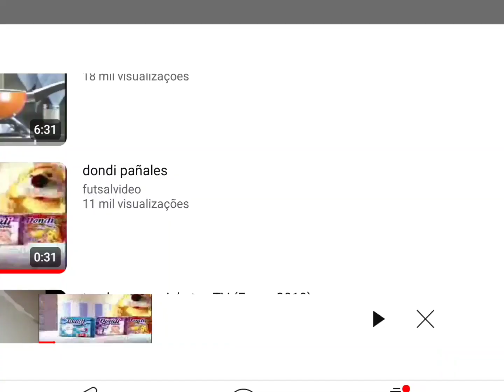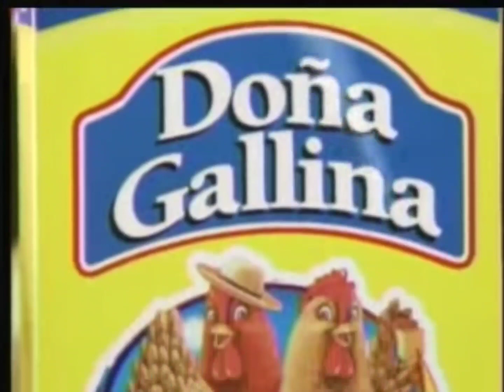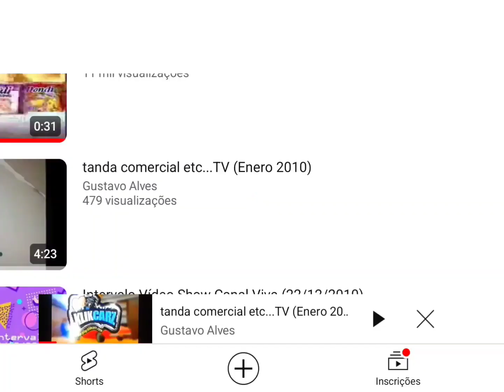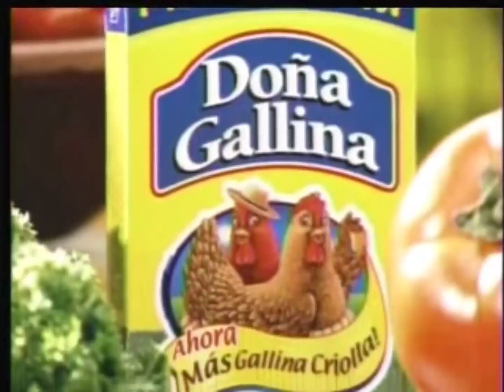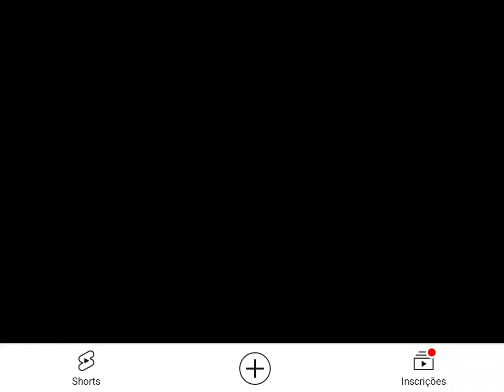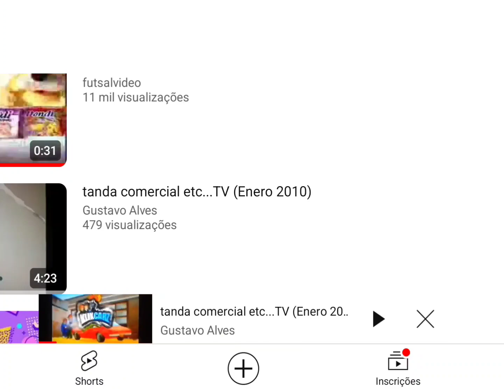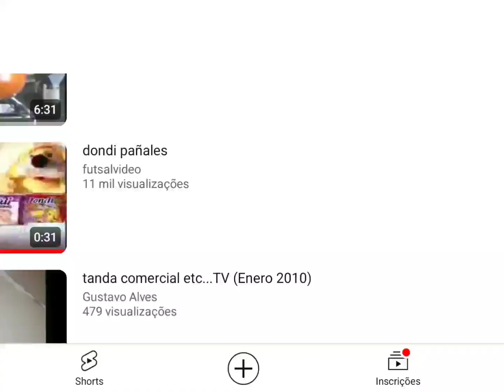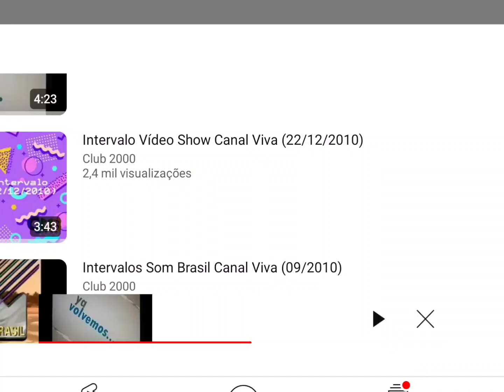Tanda Comercial etc...TV (Noviembre 2009)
Durante, Peztronauta